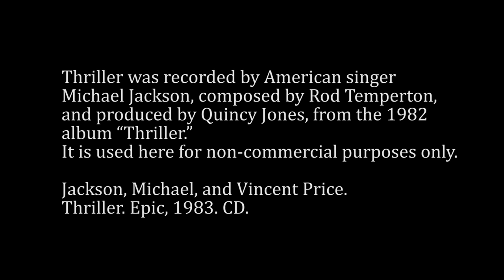Thriller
On October 31st, 2016 a group of Durham College Media, Art & Design students descended on Downsview Secondary School to film their annual performance of Michael Jackson's Thriller.